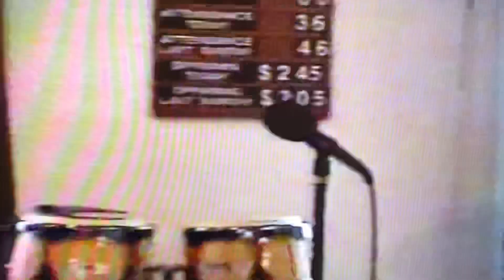The Other Shore - Rehoboth DE Choir (2009)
The Rehoboth DE Choir renders a selection during Sunday Morning Service back in 2009.